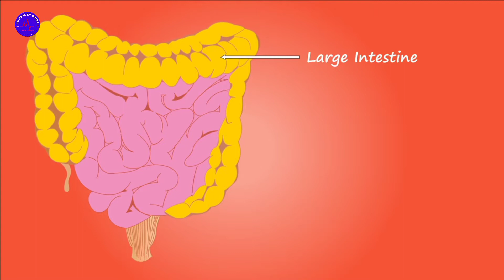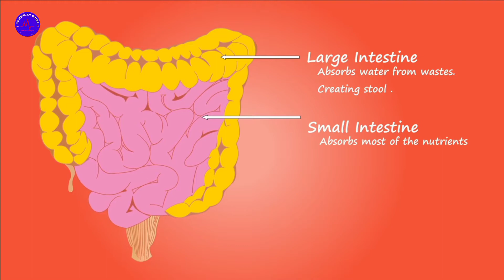কিসমিসের উপকারিতা-কিসমিস ভেজানো পানি খেলে কি হয়-কিসমিসের উপকারিতা-সেক্সে কিসমিসের উপকারিতা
জানেন কি কিসমিস খাওয়ার উপকারিতা?
কিসমিস,
 কিসমিস খাওয়ার উপকারিতা কি?
কিসমিস খেলে কি হয়,
কিসমিস খাওয়ার নিয়ম,
কিসমিস গাছ কিসমিস ও কালোজিরা

কিসমিস কখন খাওয়া উচিত,
কিসমিস কিভাবে খাবেন?
কিসমিস খেলে কি উপকার হয়।